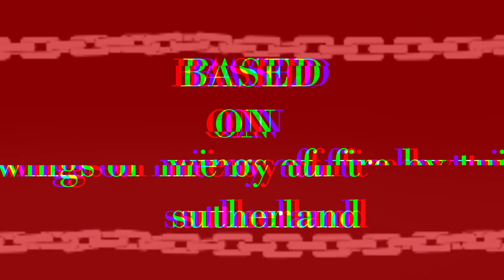Heaven Says - Wings of Fire OC Animation Meme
CW-- Flashing
I realized I haven't done any animation memes in a long time, so here's a quick one with my OCs from Smoke and Mirrors.

Story explanation: Perch, the count jester, helps Princess Cardinal and his brother, the champion Forge, in their plans to elope. However, at the last second, he kills the Queen, and guilts Cardinal into becoming the new one. Through her, he becomes a royal advisor, gaining the power he's always wanted.
FAQ
Editing software: Vegas Pro 17, Camtasia 2021
Drawing/Animation Software: Clip Studio Paint, Opentoonz
Thumbnail editor: Photopea, Sketchbook